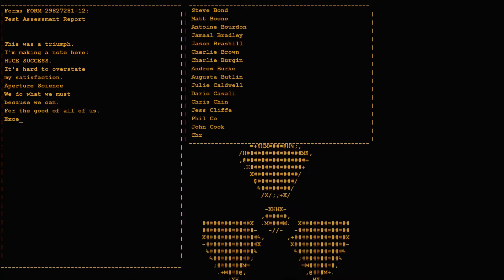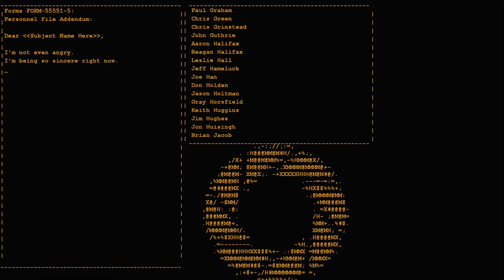Portal Let's Play Finale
This is  the Finale Episode of the Portal Lets Play